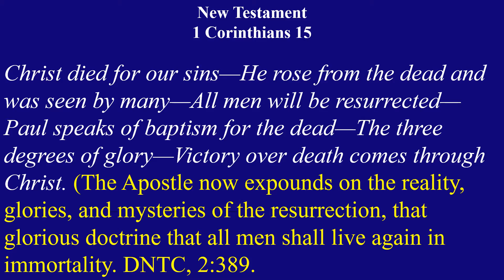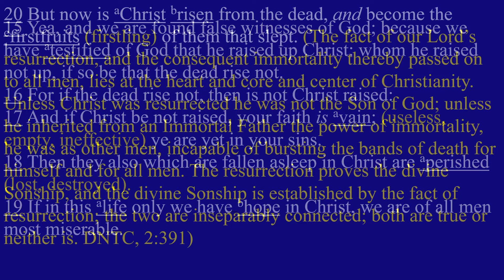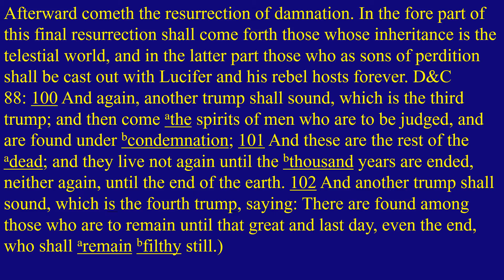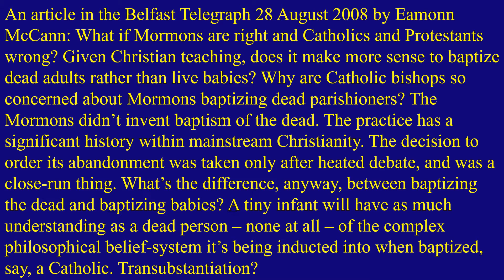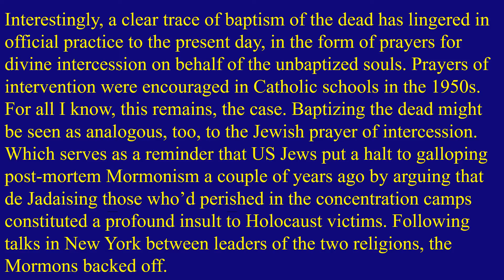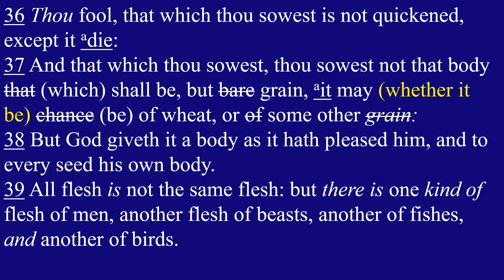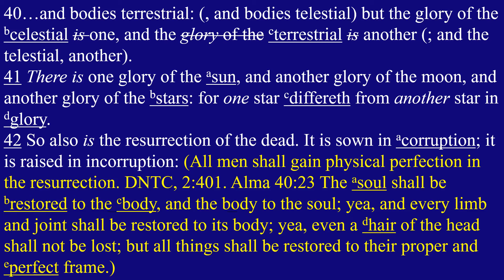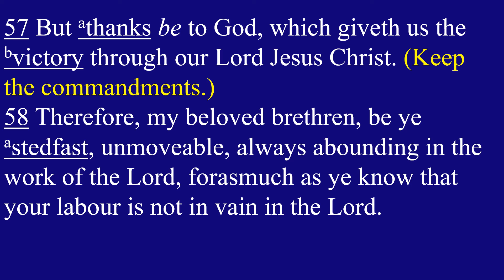Come Follow Me New Testament Lesson 35 1 Corinthians 15